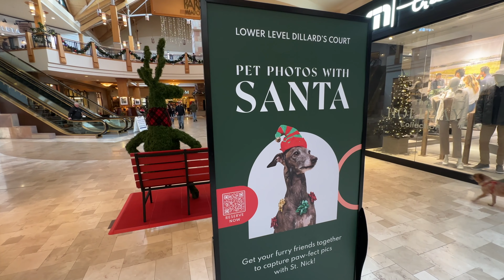KATNISS MET SANTA PAWS! Taking my cat to the mall 🎅🐾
🎄✨ Get ready for the most adorable Christmas adventure ever! Join me as I take my curious and charming cat, Katniss, to the mall for a festive encounter with none other than Santa Paws himself! 🎅🐾

From meeting Santa to exploring the festive decorations, this video is a must-watch for anyone looking to add a touch of magic to their holiday season! Don't miss out on the adorable moments and heartwarming surprises that await! 🎄🐾✨

Watch as Katniss explores the winter wonderland, spreading joy and enchantment with her irresistible charm. Discover even more magic as Katniss sits on Santa's lap. Will she ask for more treats or maybe a new cozy bed? Tune in to find out!Afterward we embark on a brief cat-approved holiday shopping spree where  we meet a couple of new friends! 🛍️🎁

Whether you're a cat enthusiast or just love adorable holiday content, this video is sure to fill you with smiles and festive vibes.

🎉 Spread the Love: Help us make this holiday season extra special by sharing this video with your friends, family, and fellow cat lovers. Let's spread the love, joy, and enchantment of Christmas with Katniss and Santa Paws!